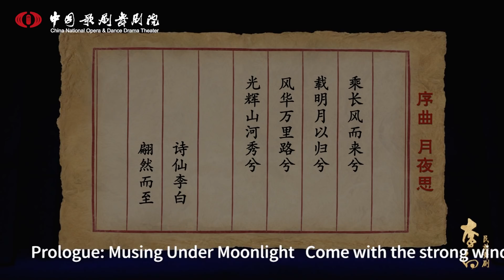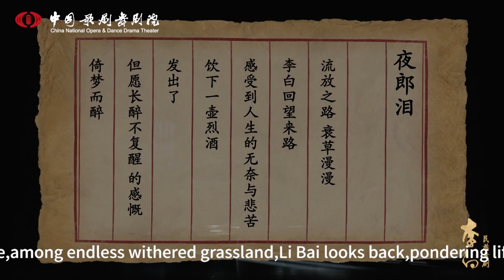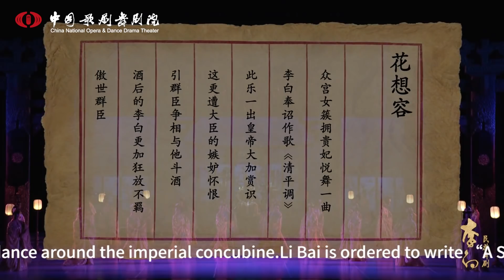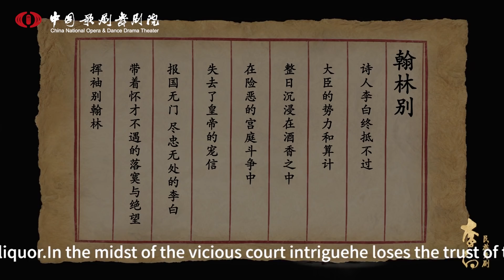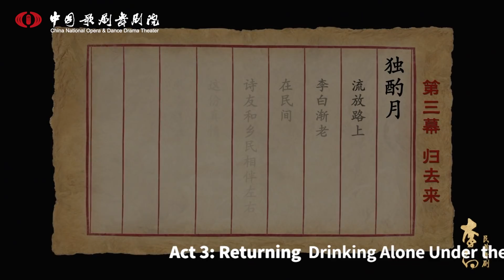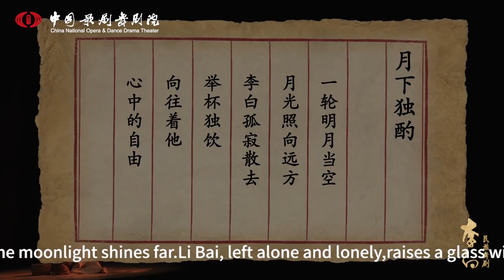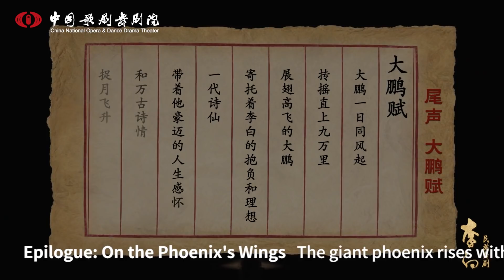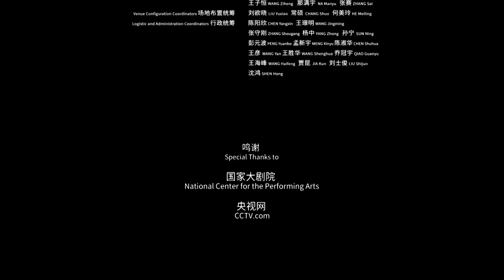Li Bai – Official Video | “舞动中国——中国歌剧舞剧云端演出季”舞剧《李白》完整版 | CNODDT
Journey into the legendary life of great poet LiBai (701-762) through the eponymous dance drama "Li Bai" produced by the China National Opera & Dance Drama Theater.

The dance drama reveals the inner world of poet Li Bai through the conflicting choices and trade-offs he made during key junctures in his life. The drama highlights Li's passion, talent and bold nature, and portrays the struggle between his devotion to contribute to the rule of the country and his wish to retreat and enjoy the beauty of nature.

The dance drama "Li Bai" will also bring to life the scenery, dance and music of the Tang Dynasty (618-907), showing typical artistic aesthetics from ancient China.

舞剧《李白》选取诗人李白生平的几个重要节点，通过他在“入世”与“出世”这个人生矛盾上的权衡和抉择，来揭示李白的内心世界。舞剧在李白的热情、才情和豪迈上予以了浓墨重彩的表现，着力刻画李白在家国情怀和寄情山水之间的心理挣扎。

舞剧还对唐代的风物和舞乐进行了探索，具有典型的中国文化意韵和美感。